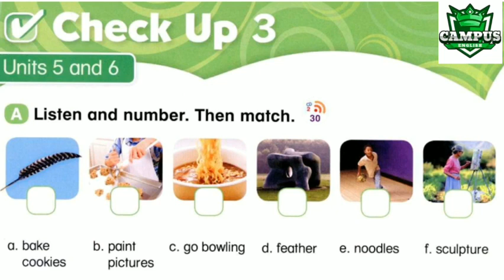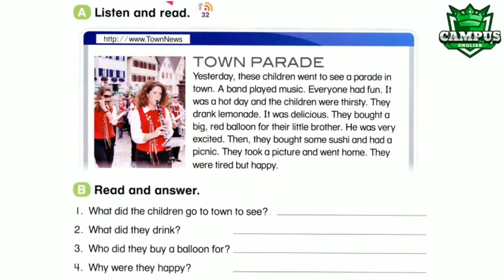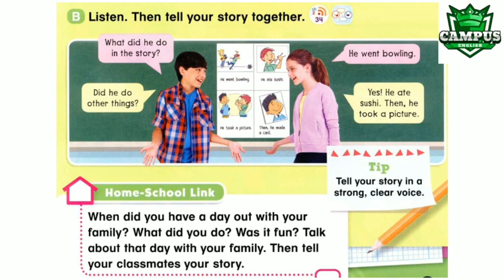CHECK UP 3 UNITS 5 AND 6